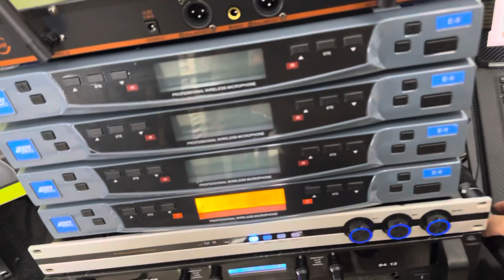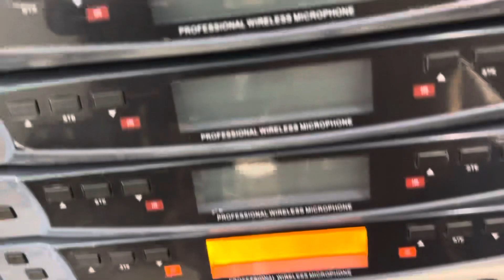🛑 Míc Không Dây Chính Hãng ETC E-9 Chất Âm Tốt Giá Quá Ổn ☎️ 0829.6666.33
✅ Míc Không Dây ETC E-9 ( USA )
- Hàng Mới Nguyên Hộp Chính Hãng
✅ 5 Bác Đầu Tiên Đặt Hàng Giá
- bảo hành 1 năm ( lỗi đổi mới trong 1 tháng )
- nhận hàng được kiểm tra hát thử trước khi thanh toán
🛑 C.TY TNHH Thương Mại Điện Tử Phố Hiến
✅ Địa Chỉ : Vòng Xuyến Dốc Suối - Bảo Khê - Tp Hưng Yên